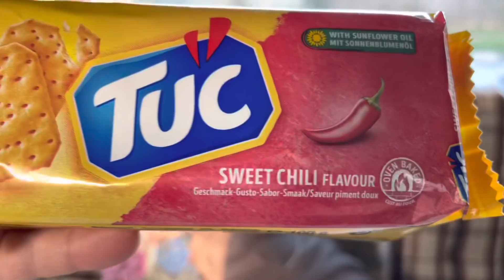HOBBY BAHÇEMİZ İÇİN🚪TAHTA KAPI YAPMA ÇABALARIMIZ /GÜNLÜK VLOG🌹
selamlıyorum kanalıma ve yüreğime hoş geldiniz ve yeni videomda iyi seyirler dilerim.❤️
tahtakapı yapımı#hobybahce#günlükvlog#

Kullandım ürünleri buradan amazon sayfam…
BULA BİLİRSİNİZ..🦋
İntagram hesabım❤️